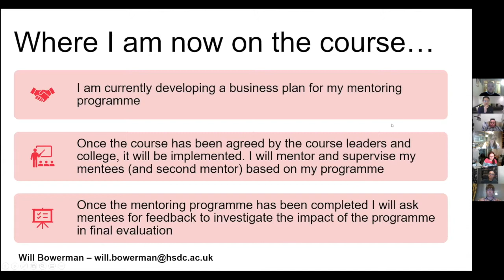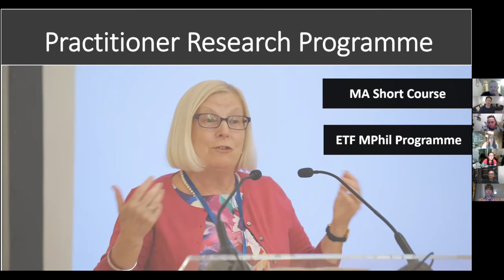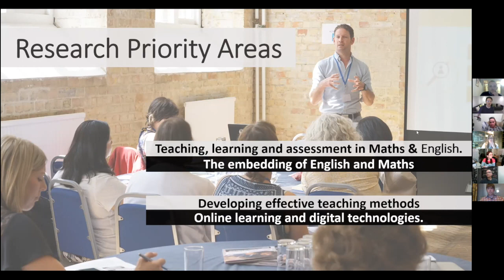Practitioner Research funded MA short Courses and MPhil full programmes with the ETF.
David Galloway is a Teaching and Learning Coach at HSDC and is talks about the funded Practitioner Research Programme and the MPhil degree offered by the ETF and Sunderland University.